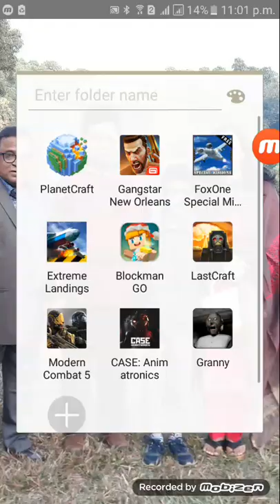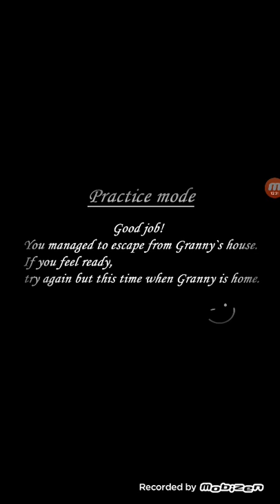ESCAPED FROM GRANNYS HOUSE OMG!!!!